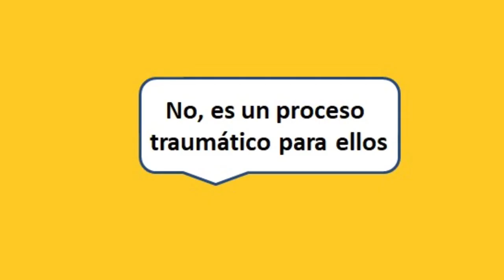SEMES2019 Urgencias a Debate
9 debates - 9 ganadores
Face to Face "Solo tú decides quién gana"
Semi-track, el viernes 7 de junio a las 9,30 h.
31 Congreso Nacional de SEMES
Girona del 5 al 7 de junio